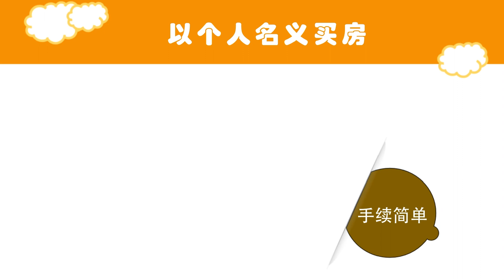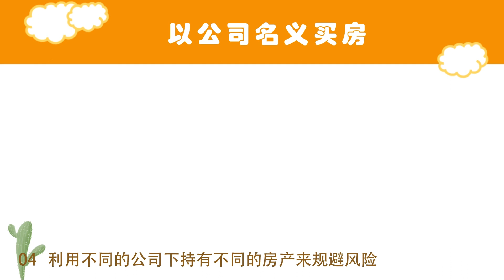在美国，以个人名义和公司名义买房有什么区别？